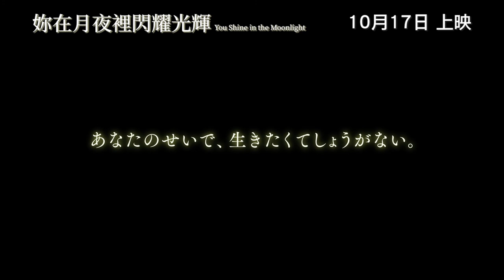《妳在月夜裡閃耀光輝》預告片 You Shine in the Moonlight official trailer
【故事大綱】
岡田卓也（北村匠海 飾）本來只是被班上同學拜託轉交心意卡，卻因此邂逅了長期留院的同班同學渡良瀬真水 (永野芽郁 飾)。樂天的真水患有不治之症「發光病」，皮膚因細胞特變而發光，死期愈近發出的光會愈強烈，而且患者都活不過成年。
卓也決定代替不能離開醫院的真水體驗「不能實現的願望」，再將親歷的情境敘述予真水。經過多次的「替身體驗」，真水逐漸找回久違的快樂，卓也亦對真水日漸產生情愫…快樂背後，籠罩兩人的死亡陰影卻愈漸濃厚，同時間某段過去亦一直纏擾着卓也…
生命燃燒殆盡之時，真水委託給卓也的最後願望是…